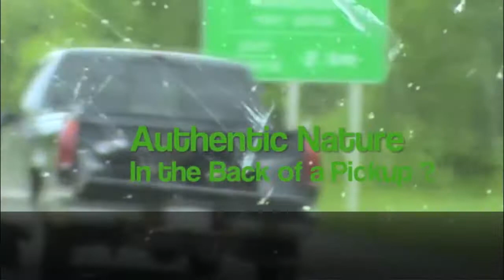EHTV Shorts: Authentic Nature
About thirty minutes outside Fredericton, on our return trip to Toronto after Congress 2011, we passed this pickup truck with what we eventually realized was a dead black bear in the bed. The initial reaction from pretty much everyone in the car was one of revulsion. Most of us were more comfortable with the idea that this bear should have been wandering in the woods looking for berries, bugs and bark to eat, not tied up dead in the back of a truck with its tongue hanging out and its fur blowing around in the wind. This was a wild animal that didn't belong in the back of a truck on the highway. Right?
 But, then some other alternatives popped to mind. Maybe the bear got hit by a car and was essentially road kill that this driver had picked up? Maybe this was a nuisance bear that was a threat to people and was consequently shot? Maybe this bear was just tranquilized, and not dead?
 More than likely, however, this fellow just has a different perception of 'nature' and 'wilderness' than urban-living historian-academic types. As a result, his experience with this bear - dead in the back of his truck - was just an authentic as the cliched experience our group thought of - a bear roaming about in the woods looking for the bare necessities.
 But, then again, he had the door to the bed down, so everyone on the road could see his sportsmanlike accomplishment. So, if this fellow's experience with nature was actually just as authentic as someone who expects to see a bear alive in the woods, why did he have the door down?

-Andrew Watson